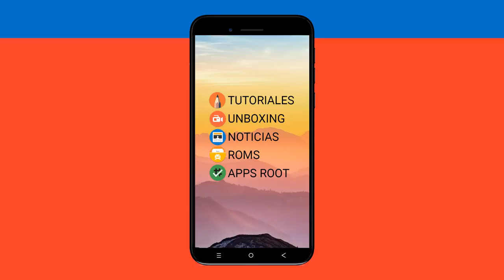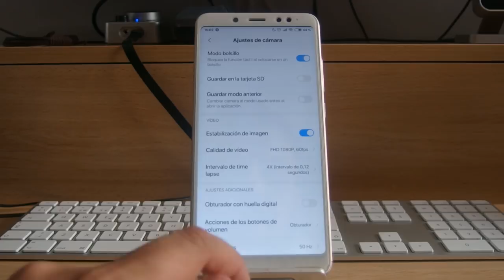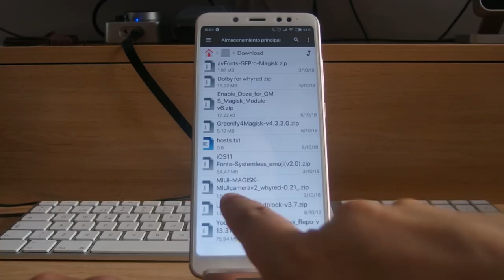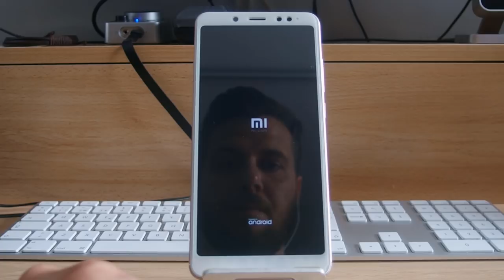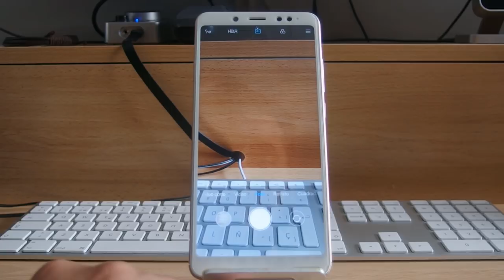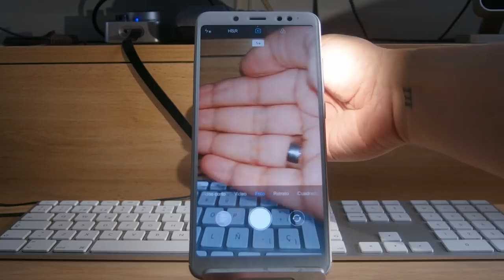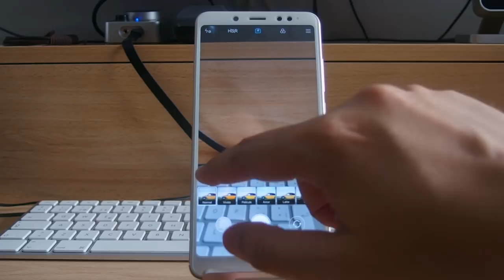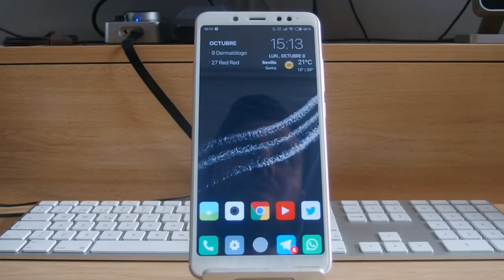INSTALAR PORT CAMARA MI A2 EN E REDMI NOTE 5 (MEJORA MUCHO LA CÁMARA)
📑 DESCRIPCIÓN 📑

Hoy os traigo como instalar el port de la camara del Xiaomi Mi A2 en el Redmi Note 5.

Disfrutaremos el nuevo modo AI , de grabaciones en 4k , del modo retrato mejorado , slowmotion a 1080p , escenas en tiempo real y mucho más!

📛 REQUISITOS 📛

👉 Bootloader desbloqueado
👉 TWRP instalado
👉Magisk V.17

📥 DESCARGAR PORT PARA MIUI O AOSP 📥

📌Solo lo he probado en un Redmi Note 5.

🎵 Música 🎵

TheFatRat : Envelope
TheFatRat : Origin Reprise

💲 DONACIONES 💲